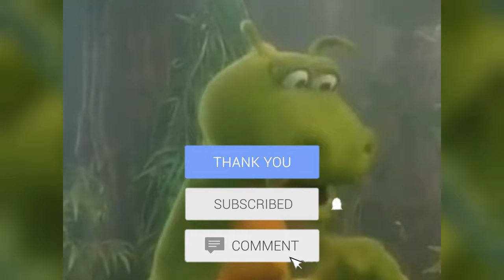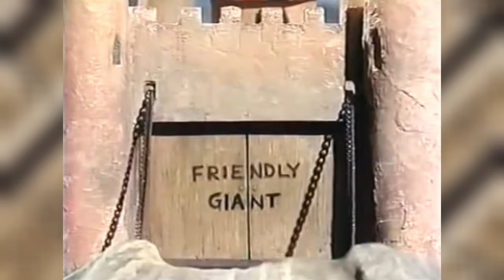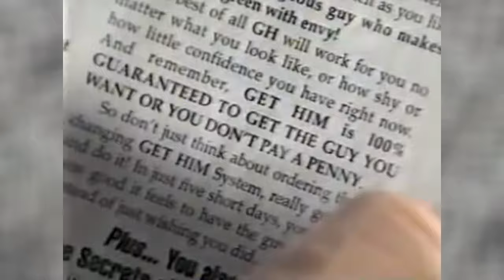20 Most Amazing Canadian Kids Shows That Are Still Fun To Watch - Explored!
Ever feel nostalgic about those wacky Canadian kids shows you used to watch after school? Well, dust off your VHS tapes (or pull them up on your favorite streaming service) because many of these shows are still fun to watch today! This video explores 20 of the most amazing Canadian kids shows that will take you on a trip down memory lane and show you why they're timeless classics.

We'll revisit all the sing-alongs, silly antics, and heartwarming lessons that made these shows so special. So grab your poutine and maple syrup, and get ready for an epic journey through the golden age of Canadian children's television!